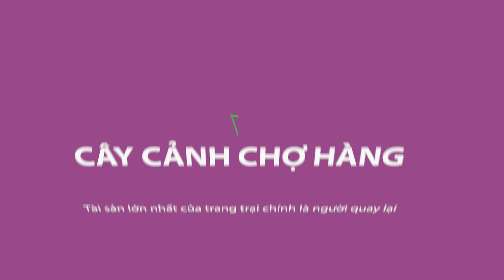Thợ Chuyên Ghép Lan Hồ Điệp Nhìn Là Biết Ngay | CÂY CẢNH CHỢ HÀNG | Đoạn Đằng Phong | Hải Phòng